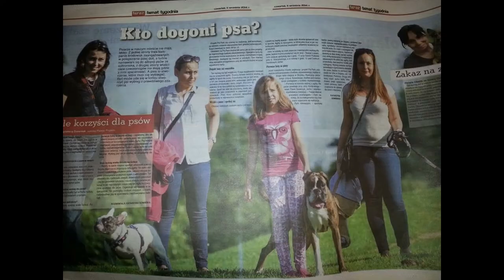Pierwsze urodziny miotu "A" Z Serca Kamy FCI